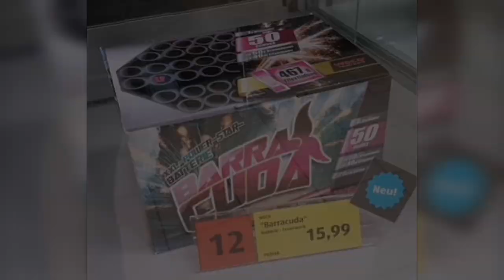Barracuda | Aldi Neuheit 2020/21 | 50 Schuss | von Weco | aus Aldi | im Test?! | Painted Sky?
oder

Servus Pyros, Willkommen in der Infobox! 😂
Heute gibt es die Barracuda vom Aldi!
Ich hoffe euch hat das gefallen :)
Wenn ja, gebt mir doch mal ein like + Abo mit 🔔 um nix mehr zu verpassen :D
Ein Teil meines Equipments! ^^
Meine Kamera
Meine Actioncam
Gute Brenner:
DER BESTE BRENNER!😂
Danke fürs durchlesen, ich hoffe wir sehen uns im nächsten Video wieder :)
Hau rein!